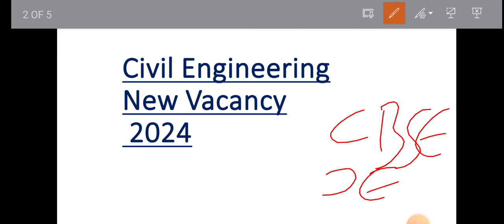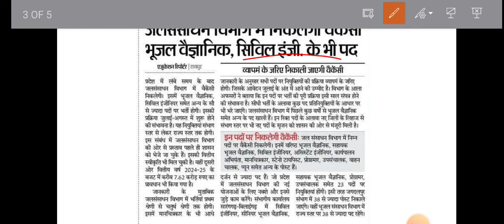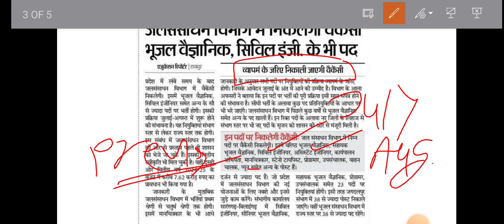CHHATTISGARH CIVIL ENGINEERING NEW VACANCY 2024